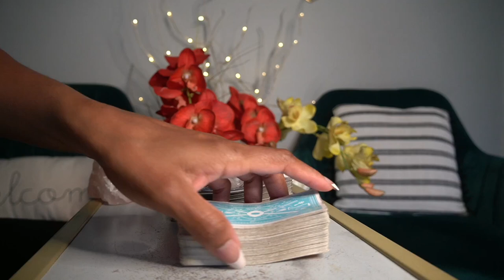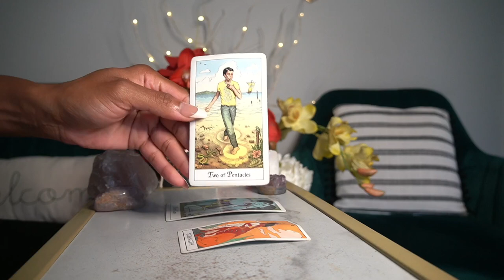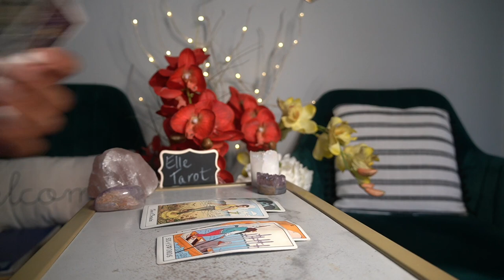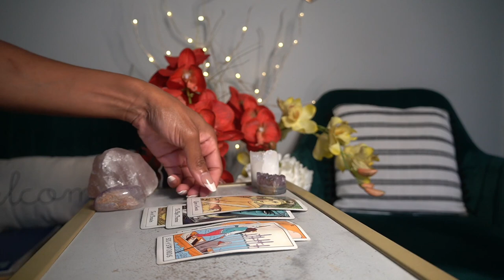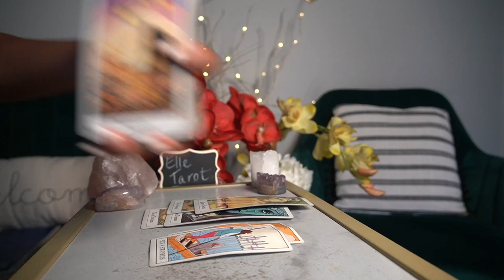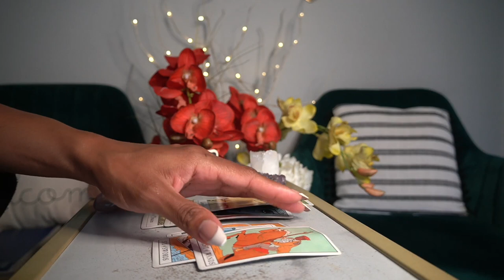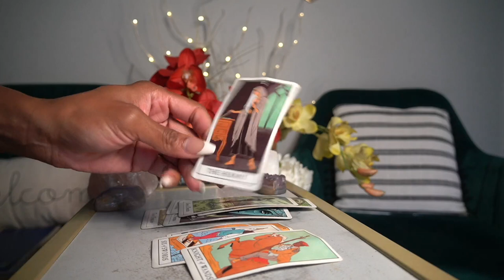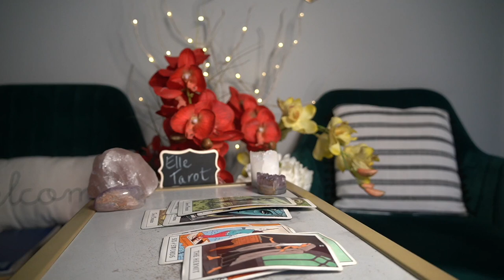ARIES SEPT '21 PAST VS NEW! THE NEW PERSON IS CHOOSING YOU